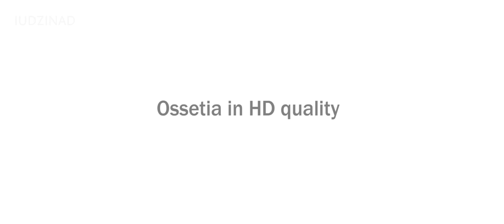Ossetia in high quality - Nagutni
Ossetia in high quality
South Ossetia
Осетия в FullHD
автор: Алан Касоев
Где Это смотреть на карте